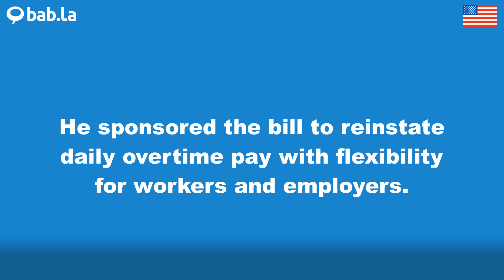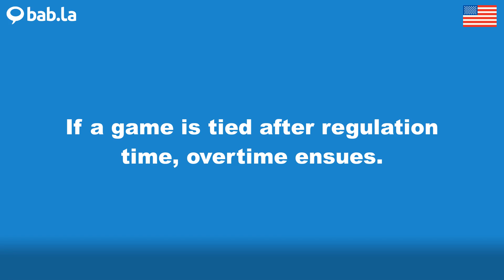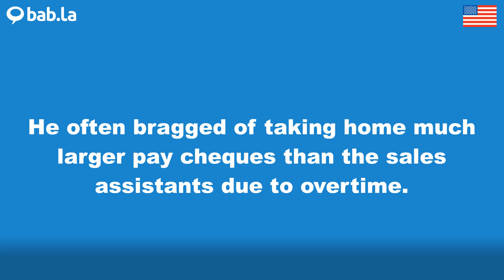OVERTIME pronunciation | Improve your language with bab.la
Improve your spoken English by listening to OVERTIME pronounced by different speakers – and in example sentences too. Learn and love languages with bab.la.